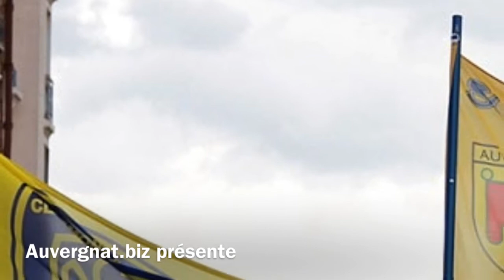Les Arvernes de Lutèce à Colombes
Les Arvernes de Lutèce se sont retrouvés à Colombes pour le match Racing 92 contre ASM Clermont-Auvergne avec la victoire des Auvergnats, score 11 - 22